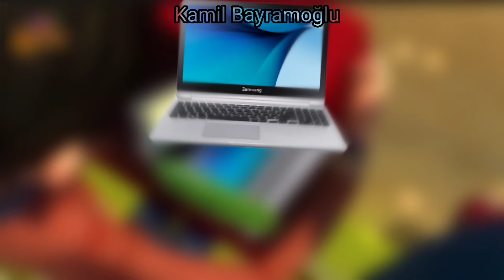Rafadan tayfa turkcell reklamı